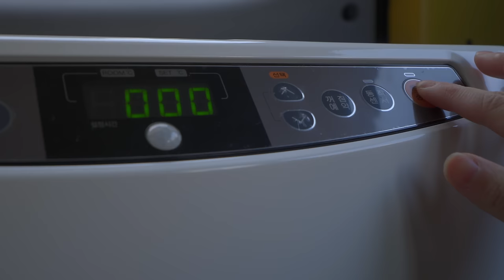캠핑카 언제 다 만들지ㅎ🫠 / 중고 스타렉스 자작 캠핑카 / Ep4. 드디어 방진, 단열 작업 시작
며칠 몸져누웠더니 업로드가 춈 늦었습니다..🥹
혼자 사부작 사부작 작업하는 영상이라 재미가 없을 수 있습니다...ㅎㅎ
다음 영상은 불사조를 끌고 강이와 차박 간 영상일 것 같으니 많 관 부💛